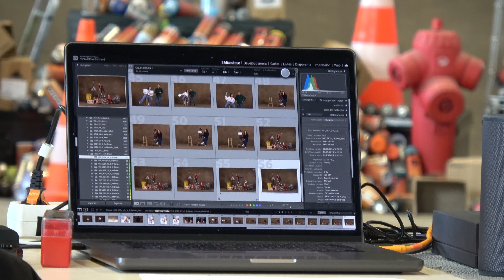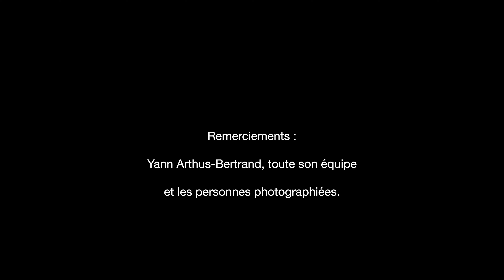Yann Arthus-Bertrand à Saint-Brieuc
Dans le cadre de son projet, "Les Français et ceux qui vivent en France", Yann Arthus-Bertrand a photographié des costarmoricains à Saint-Brieuc. Petite video de 5 minutes  pour découvrir les conditions des prises de vue et quelques mises en scène.